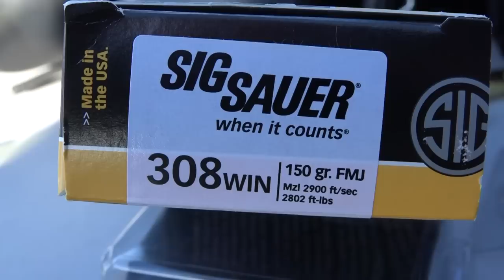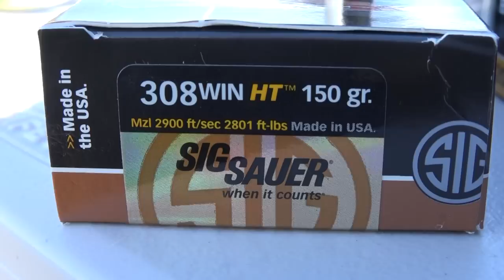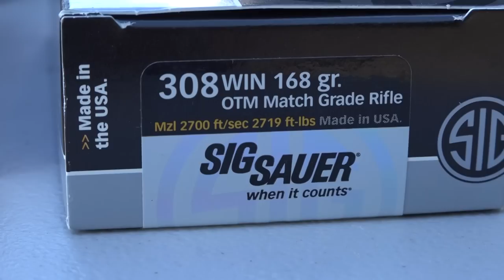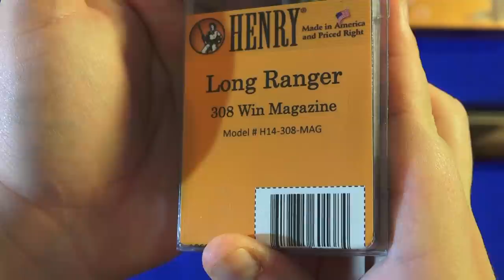Henry Repeating Arms Long Ranger 308 Rifle Review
Product Information - Henry Repeating Arms Long Ranger Lever Action Rifle

LOK Grips:
The Best CZ, Beretta and 1911 G10 Grips - lokgrips.com

Sportsman's Guide

Peltor shooting Earplugs

Tuff Products 8 round orange (standard revolver speed strip)

My Main (Favorite) Camera (Filming, Pictures and Audio)

My Backup Camera (Filming, Pictures and Audio)

Fair Use: In the rare instance we include someone else’s footage it is covered in Fair Use for Documentary and Educational purposes with intention of driving commentary and allowing freedom of speech**